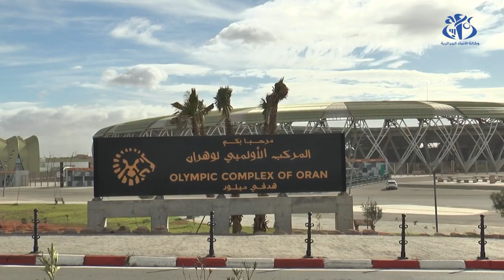وهران: الوالي سعيود يتفقد جاهزية ملعب ميلود هدفي لإحتضان مباريات شان 2022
وهران (وأج)- وقف والي ولاية وهران سعيد سعيود، على مدى جاهزية المركب الأولمبي ميلود هدفي لإحتضان مباريات البطولة الافريقية للأمم لكرة القدم للاعبين المحليين شان 2022، حيث اكد الوالي ان الملعب جاهز لاستضافة اللقاءات العشر المقررة به، والأمر نفسه ينطبق على مرافق التدريب الثلاثة التي تم تسخيرها لفائدة المنتخبات الستة التي تستضيفها مدينة وهران خلال الدور الأول.